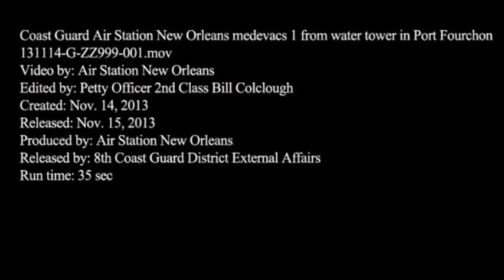Water tower rescue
LAFOURCHE, La. - A Coast Guard Air Station New Orleans MH-65 Dolphin helicopter crew hoists a man from a water tower in Port Fourchon, Nov. 14, 2013. The man reportedly lost his footing while conducting maintenance on the tower. Video by Air Station New Orleans.